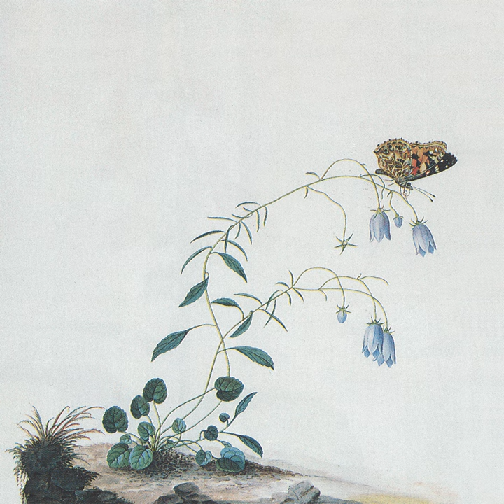Dioscoria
Dioscoria · Botanist

I: The Suicide Tree / II: A Rose From The Dead

Main  Artist: Botanist
Composer: Roberto Martinelli
Author: Roberto Martinelli
Music  Publisher: Mandarah Musikverlag